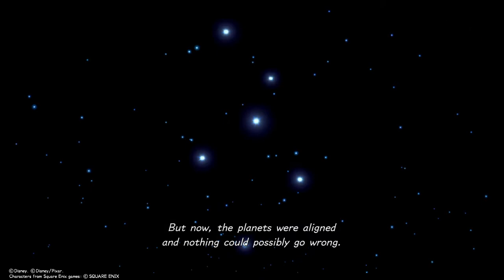KINGDOM HEARTS III Sucks Balls pt 1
Trash sound quality for a trash game